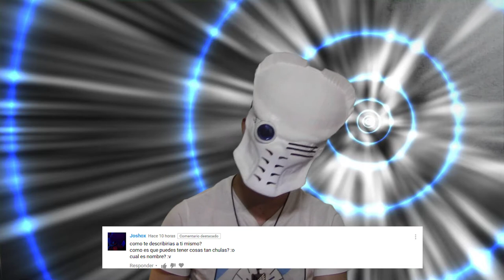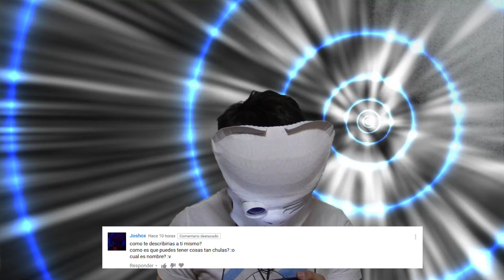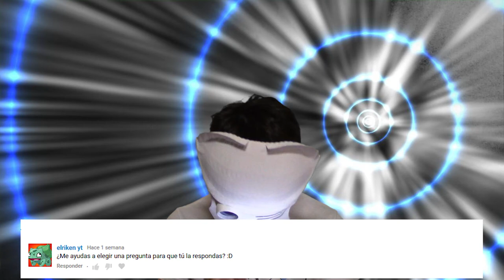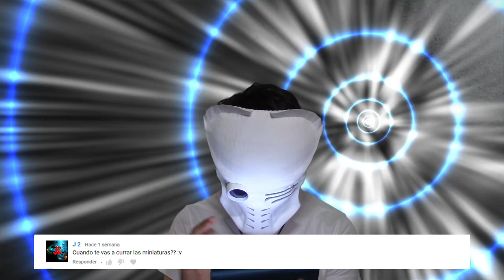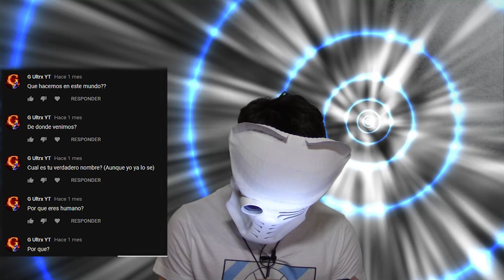especial 2000subs PyR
¡Por fin!¡Por fin!¡los 2000 malditos subs! esperemos llegar a mas en el futuro y poder responder a mas preguntas que la verdad aunque han sido pocas me he divertido viendo algunas que no me esperaba.